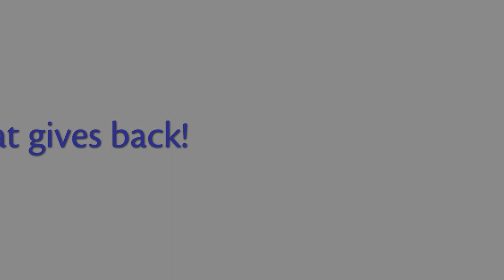Give the Gift of Christmas Joy | Coptic Orphans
When you donate to a fatherless child in Egypt, you're giving gifts that don't have a price - and getting priceless treasures in return! Bring Christmas joy to a child in need and donate today